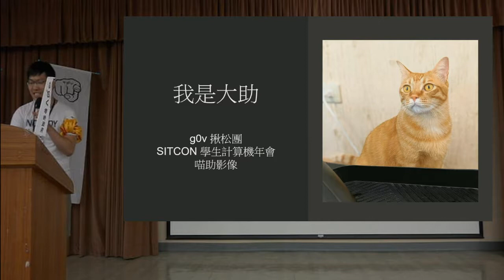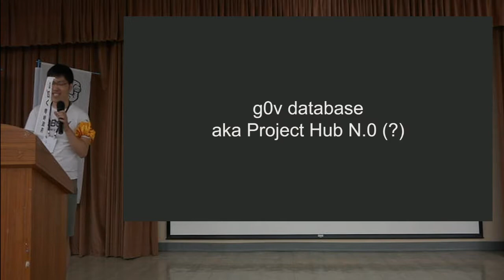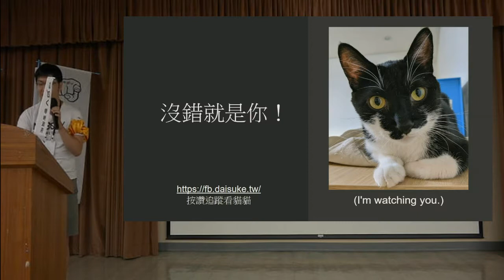g0v tw hackath36n — 提案 — g0v 考古學家暨基礎建設特攻隊 ／ 大助 — 開放台北市議會黑客松